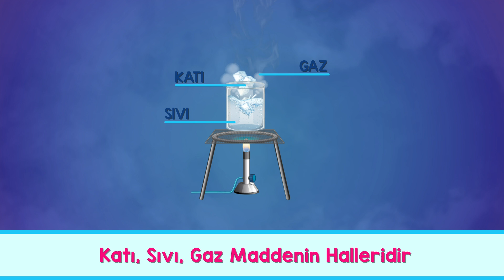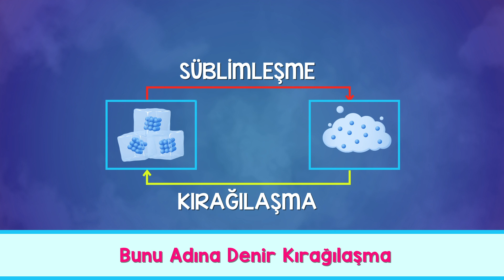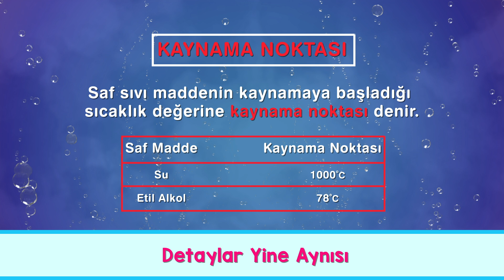Madde ve Değişim Şarkısı 🎵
5.Sınıf fen dersinde ''Madde ve Değişim'' konusunu şarkıyla dinlemeye ne dersin? Şarkıyla daha akılda kalıcı hale getiriyoruz. 🤓